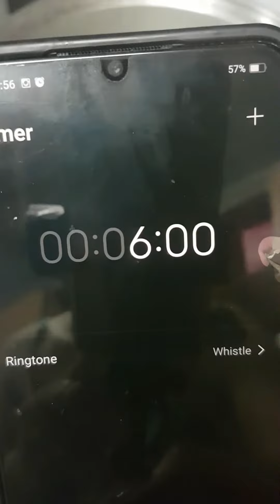SIMPLE BOILED EGG? TARA GAWA TAYO NG SWANDERFUL MARINATED SOY EGG|FOOD VLOG|I'm a Happy Mom PH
For today's video, gawa tayo ng Swanderful Marinated Soy egg JustAddToyo using Silver Swan Soy Sauce .

Silver Swan Soy Sauce is made from high quality soybeans delicately blended to perfection. It is also guaranteed to provide that tamang-tamang timpla in each and every dish.

Try nyo na rin! Available din pala ito on leading online shopping platforms.

HiveMedia Silver Swan PH

If you're reading this, I want you to know that God loves you!